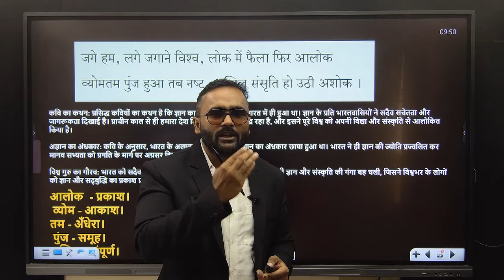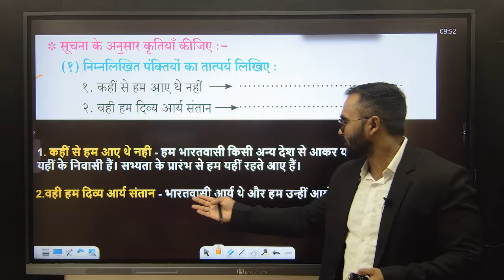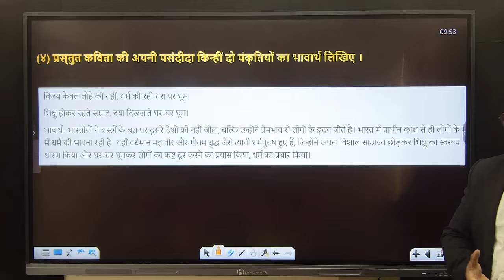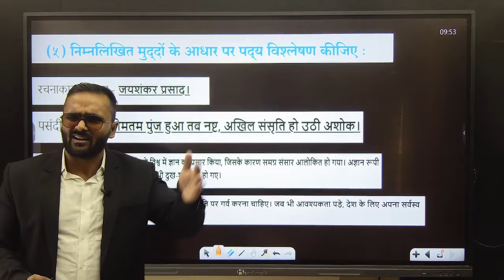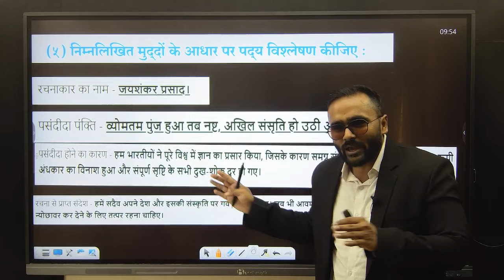10TH हिंदी |१.भारत महिमा | EXERCISE SOLUTION|PRADEEP GIRI SIR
10TH  हिंदी |१.भारत महिमा | EXERCISE SOLUTION|PRADEEP GIRI SIR#10thstd

1. Open your browser and enter web.classplusapp.com.
2. Enter your org code and click on verify and then enter your mobile number.
3. Enter the OTP you have received and login

 1st to 6th Std :  @GiriTutorialsChamps

7th to 10th std :  @GIRITUTORIALS

11th to 12th Science and Commerce :  @pradeepgiri11thand12thacademy   &  @pradeepgiricommerceacademy

Neet : @PradeepGiriAcademyNEET